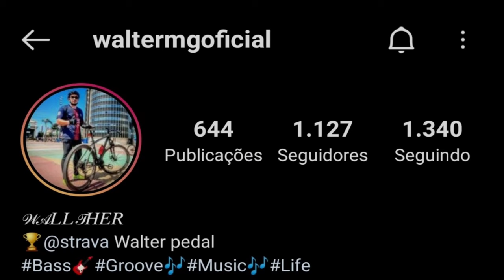WALTER BASS | FORRÓ NO BAIXO | MANO WALTER | AINDA É CEDO (Cover)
Pois deixa o seu like, comente e compartilha.